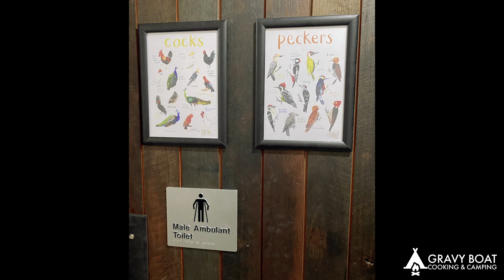Muckadilla Bup | Nindigully Pub | Pub and Pie Tour Ep 2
This is the second and final leg of the Pub and Pie tour. We visit the new Muckadilla "Bup" and the old faithful Nindigully Pub the oldest Pub in QLD.
We encounter some unexpected cold weather and some even colder beers.